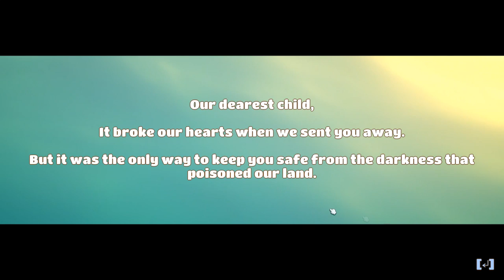Yonder: The Cloud Catcher Chronicles Квесты, огромный Мир и Приключения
Красивая игра с развитием, добычей материалов, выживание и многим другим.

Yonder: The Cloud Catcher Chronicles — это приключение, действия которого развиваются на острове Гемея, который выглядит настоящим раем, но здешние жители в отчаянии, ведь их земли окутаны гнусным мраком… Стань героем Yonder и исследуй Гемею, чтобы раскрыть тайны острова и таинственные истины внутри себя. Вступи в союз с Духами, обладающими уникальной способностью развеять мрак, и спаси Гемею и ее жителей.